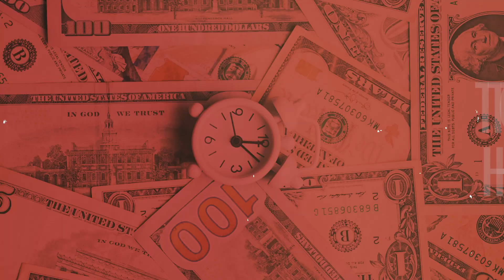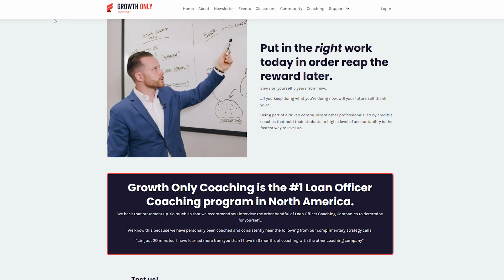How to ask for mortgage referrals WITHOUT being pushy (examples provided)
This is how I ask clients to send me mortgage referrals as a loan officer.

In this video, I explain why traditional ways of asking rarely work and how you should frame your referral requests. I then give you several examples you can use to ask your real estate clients for referrals.

Growth Only Coaching was founded by Amir Syed and Justin Lopatin.

Both are widely considered to be at the forefront of the Modern Loan Officer movement: where the progressive Loan Officer supplements the traditional and timeless principles of offline prospecting (an in-person organic relationship-based business) with online prospecting (organic direct-to-consumer content-to-conversion strategies).

Justin Lopatin and Amir Syed are active, credible producers consistently funding $100M+ annually and focus their coaching on 3 principles: Sales, Ops, and Finance.